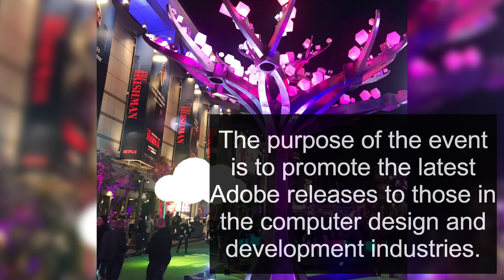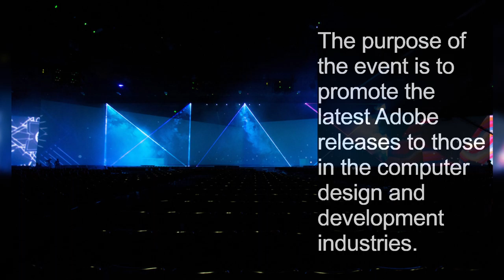All about Adobe MAX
The Adobe MAX conference is an annual event held by Adobe Systems in North America, Europe and Japan. The purpose of the event is to promote the latest Adobe releases to those in the computer design and development industries. The event also announces the winners of the Adobe MAX Award. There are 6 MAX Award winners from 6 different categories: Advertising and Branding Communication and Collaboration Enterprise Mobility and Devices Public Sector Rich Internet Applications The Adobe MAX conference is an annual event held by Adobe Systems in North America, Europe and Japan. The purpose of the event is to promote the latest Adobe releases to those in the computer design and development industries. The event also announces the winners of the Adobe MAX Award.